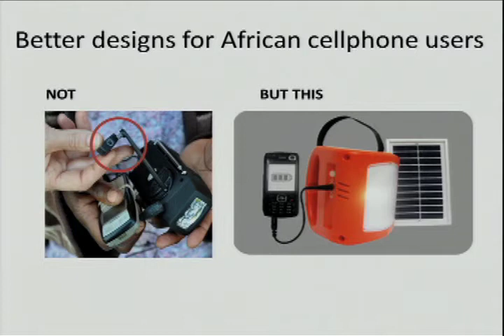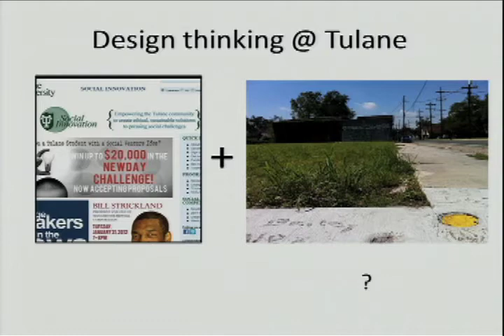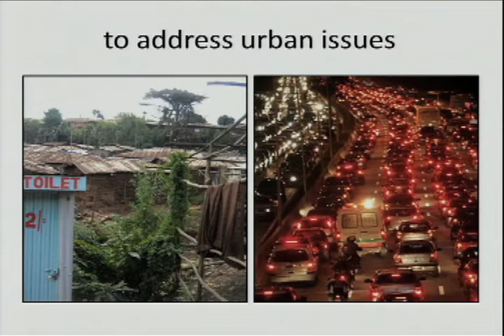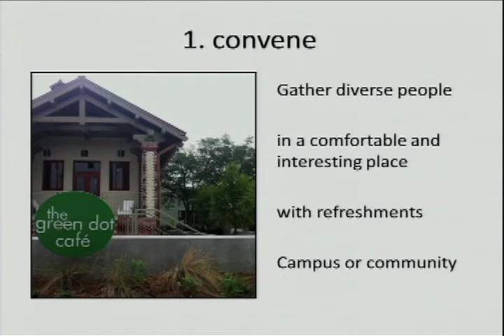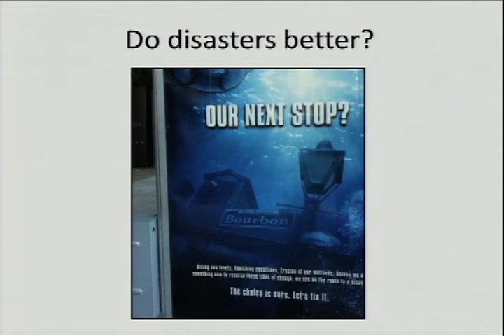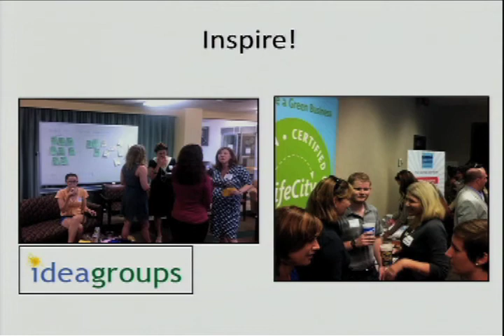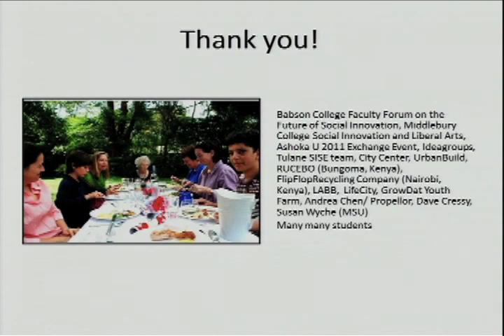Design conversations: Dr. Laura Murphy at TEDxTU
Social problems often have no clear solutions. Dr. Laura Murphy of Tulane University is calling on communities across the globe to design real conversations about these issues. A short talk can go a long way, so sit down, grab some food, and start talking.